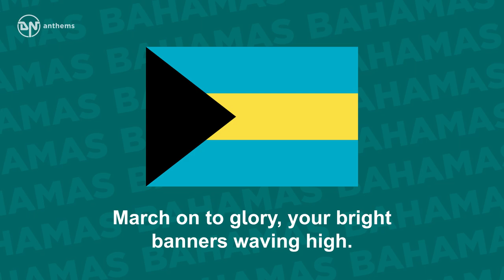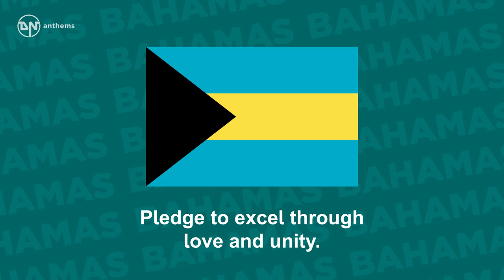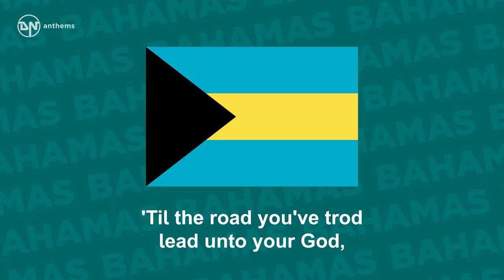National Anthem of the Bahamas - March On, Bahamaland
The national anthem of the Commonwealth of the Bahamas.

Lyrics in English:
Lift up your head to the rising sun, Bahamaland;
March on to glory, your bright banners waving high.
See how the world marks the manner of your bearing!
Pledge to excel through love and unity.

Pressing onward, march together
to a common loftier goal;
Steady sunward, tho' the weather
hide the wide and treachrous shoal.

'Til the road you've trod lead unto your God,
March On, Bahamaland.